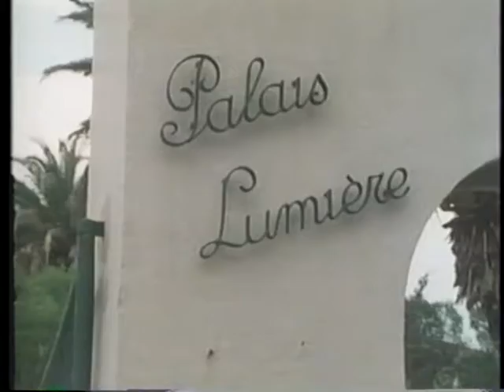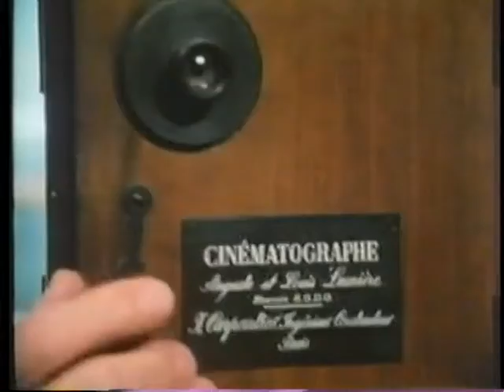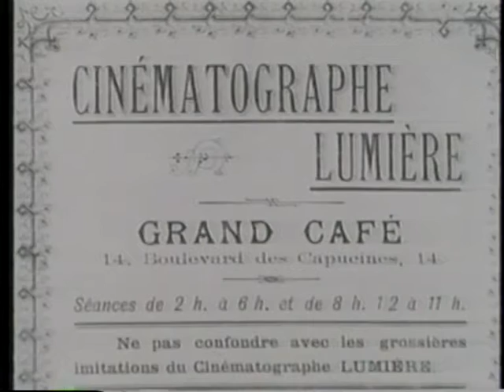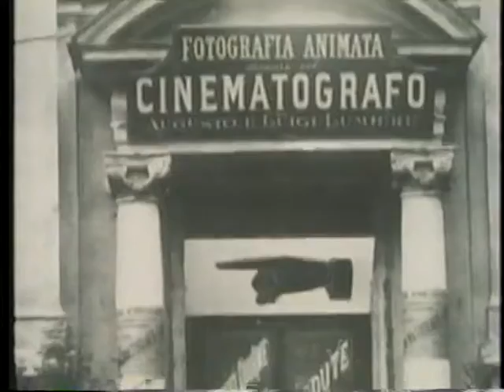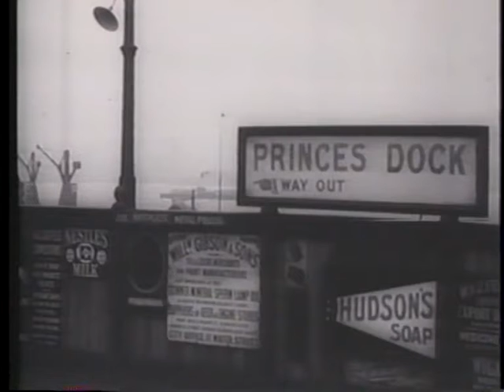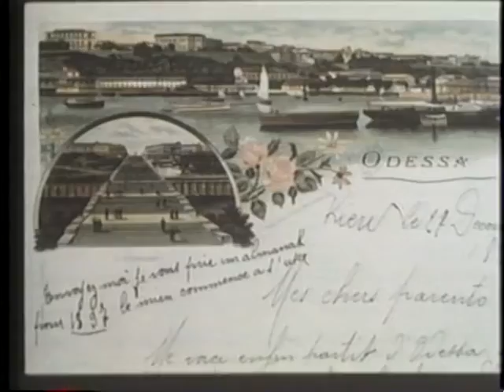Moving Pictures - The Brothers Lumiere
The Lumière (pronounced: [lymjɛːʁ]) brothers, Auguste Marie Louis Nicolas [oɡyst maʁi lwi nikɔla] (19 October 1862, Besançon, France -- 10 April 1954, Lyon) and Louis Jean [lwi ʒɑ̃] (5 October 1864, Besançon, France -- 6 June 1948, Bandol), were among the earliest filmmakers in history. (Appropriately, "lumière" translates as "light" in English.) Asteroid 775 Lumière is named in their honour. The Lumière brothers were born in Besançon, France, in 1862 and 1864, and moved to Lyon in 1870, where both attended La Martiniere, the largest technical school in Lyon. Their father, Claude-Antoine Lumière (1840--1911), ran a photographic firm and both brothers worked for him: Louis as a physicist and Auguste as a manager. Louis had made some improvements to the still-photograph process, the most notable being the dry-plate process, which was a major step towards moving images. It was not until their father retired in 1892 that the brothers began to create moving pictures. They patented a number of significant processes leading up to their film camera, most notably film perforations (originally implemented by Emile Reynaud) as a means of advancing the film through the camera and projector. The cinématographe itself was patented on 13 February 1895 and the first footage ever to be recorded using it was recorded on March 19, 1895. This first film shows workers leaving the Lumière factory. The Lumières held their first private screening of projected motion pictures in 1895. Their first public screening of films at which admission was charged was held on December 28, 1895, at Salon Indien du Grand Café in Paris. This history-making presentation featured ten short films, including their first film, Sortie des Usines Lumière à Lyon (Workers Leaving the Lumière Factory). Each film is 17 meters long, which, when hand cranked through a projector, runs approximately 50 seconds. The world's first film poster, for 1895's L'Arroseur arrosé. It is believed their first film was actually recorded that same year (1895) with Léon Bouly's cinématographe device, which was patented the previous year. The cinématographe — a three-in-one device that could record, develop, and project motion pictures — was further developed by the Lumières.